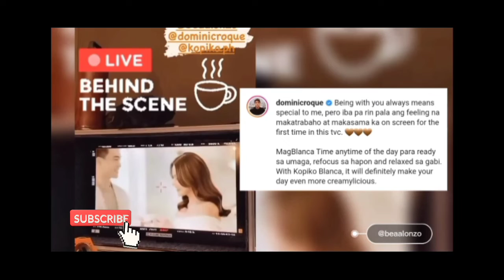Dominic Roque , FIRST TV commercial with BEA ALONZO ,mala PRENUP SHOOT ang behind the scenes!! 😍❤